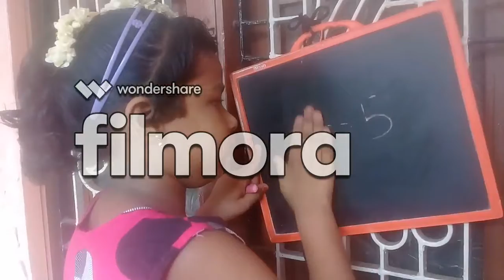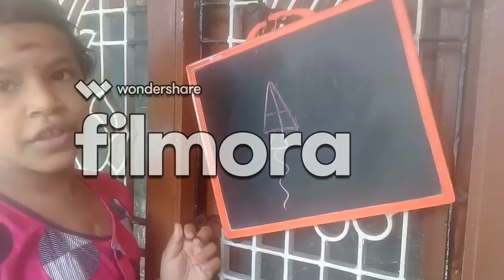Kid's Drawing -- Numbers 1 to 5 -- SMS Kid's